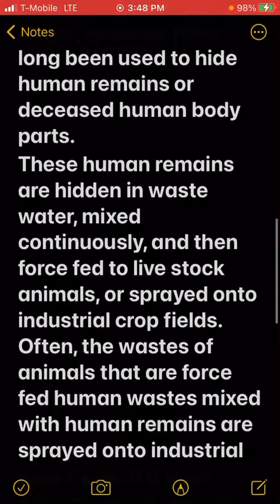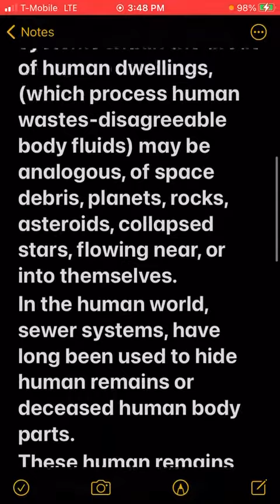Satanic Agenda 2022-All human remains can become equal to one toe nail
The free energy machine that is the sun, may cause space rocks to hit one another. In its original ,non-fragmented form, it causes these space rocks to move very quickly, scraping or grinding one another, continuously, for as long as necessary.  If all human bodies, can become equal to a solar system, or solar systems (free energy system), then the human sewer/wastes processing systems within the areas of human dwellings, (which process human wastes-disagreeable body fluids) may be analogous, of space debris, planets, rocks, asteroids, collapsed stars, flowing near, or into themselves.
In the human world, sewer systems, have long been used to hide human remains or deceased human body parts.
These human remains are hidden in waste water, mixed continuously, and then force fed to live stock animals, or sprayed onto industrial crop fields. Often, the wastes of animals that are force fed human wastes mixed with human remains are sprayed onto industrial crop fields. If it were advantageous, for the purposes of transmutation amongst the free mason’s chosen initiates, to slowly transform themselves at the microscopic level, then they very well would have dropped one finger nail, or toe nail into one exceptionally large labyrinth of a sewer system, and recycled it’s remnants into the water system, and subsisted off only water for millions of years.